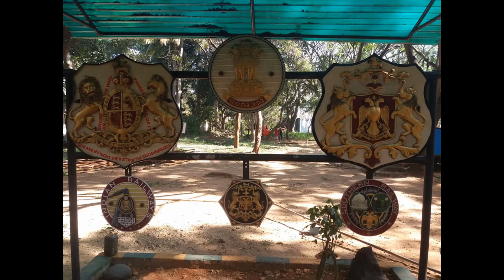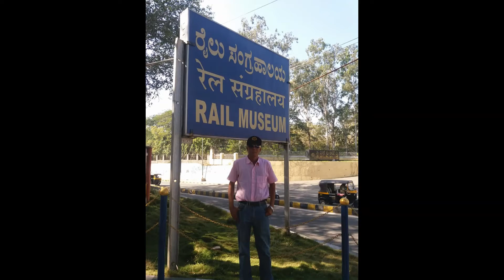Rail Museum, Mysore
The Railway Museum at Mysore, India is an outdoor exhibit of vintage locomotives. The Railway Museum was established in 1979 by Indian Railways, the second such museum after the National Railway Museum in Delhi. The museum is opposite the Central Food Technology and Research Institute on Krishnaraja Sagar Road.